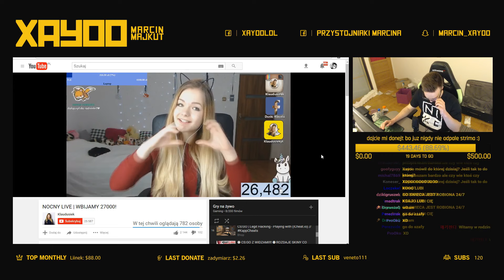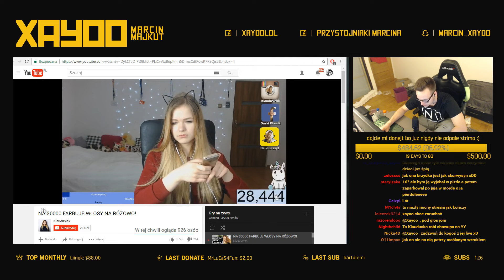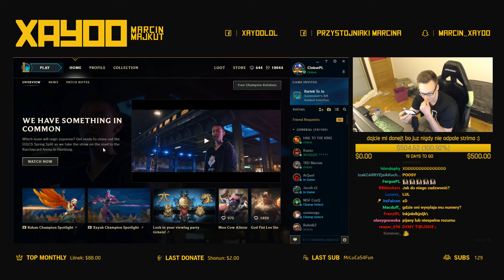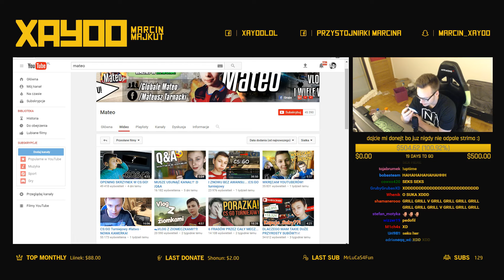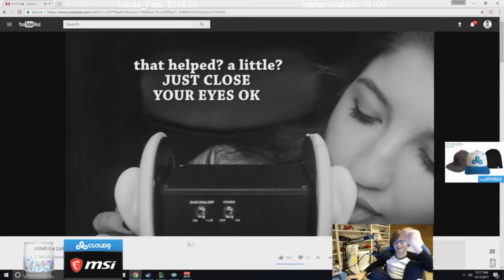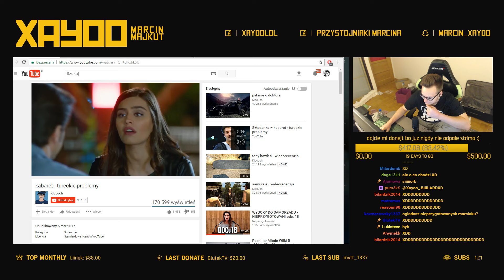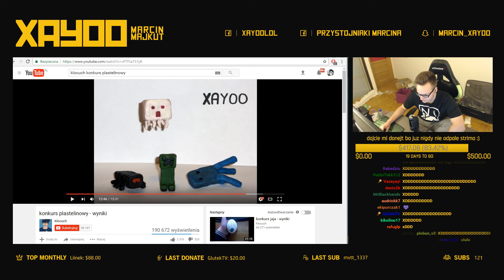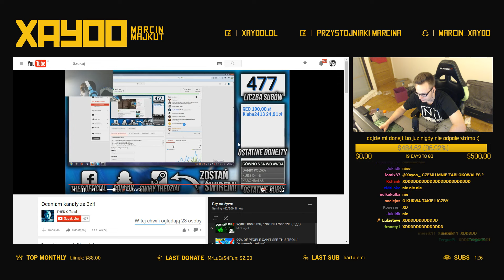KOMPILACJA SHOTÓW #51 - XAYOO I TELEFONY DO WIDZÓW/ MŁODY PRZEDSIĘBIORCA